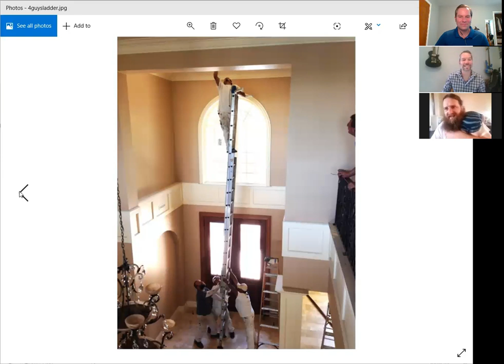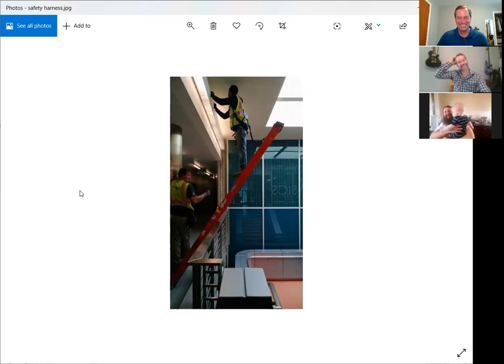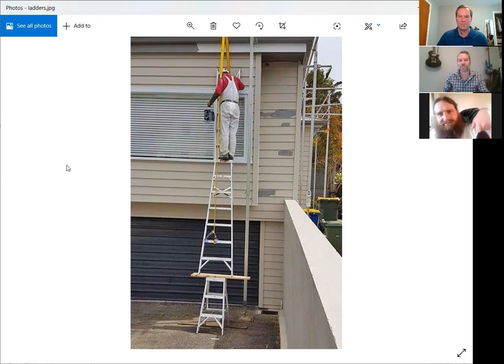Quarantine interview with Max Allen on Catching Up With The Catron's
On this episode of Catching up with the Catrons, brothers Adam and Seth Catron sit down with the great American musician and guitarist Max Allen where they discuss how their own quarantines have been going, what it's like to be a new dad, who is playing Joe Exotic in the new series and weather or not certain ladder set up's are safe to use.